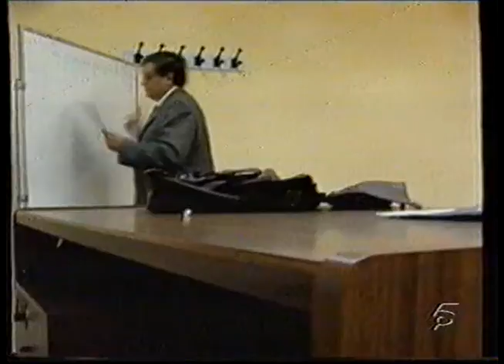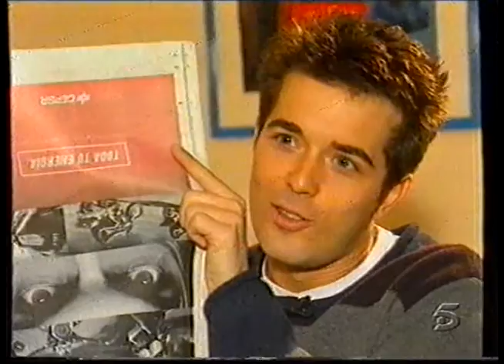La Gran Ilusión - Coloquio sobre Tesis (2000)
Coloquio sobre la película "Tesis" emitido el 1 de abril de 2000 dentro del programa La Gran Ilusión. Presentado por Concha García Campoy con los invitados Alejandro Amenábar, Fele Martínez, Ana Torrent y Eduardo Noriega.